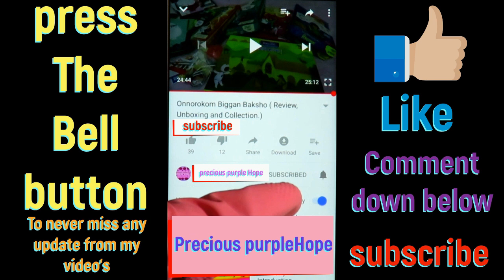Beautiful unicorn glitter slime with unicorn charm inside mini collection.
In this video...i am going to show you my beautiful unicorn glitter slime with unicorn charm inside mini collection.i really like to collect variety types of slime..i also really like unicorn glitter slime's a lot..this is my mini unicorn slime's collection..i have pink..purple..blue..lemon yellow and bubble gum pink color slime's.some of them are stretchy slime and non sticky and some of them are liquid and jelly texture..all the unicorn charm i got inside the slime's are my favorite.
This is not a sponsored video...this is what i use and like most bought it with my own money and like to share with you viewers.
.Bye.